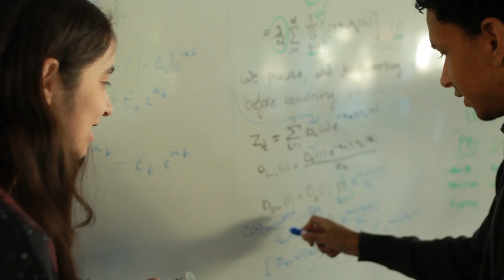Freshman Summer Research Institute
The Freshman Summer Research Institute (FSRI) provides a comprehensive program of orientation and academic support designed to ease the transition from high school to college while building a strong research foundation. FSRI is designed to introduce incoming underrepresented and/or underserved first- year students to Caltech's research and math curriculum, culture, academic and student support services.